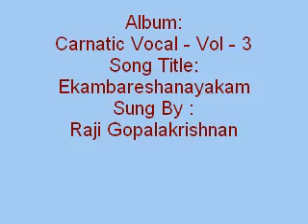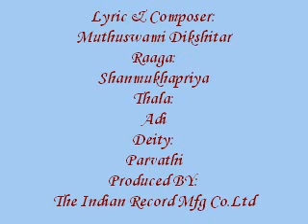Ekambareshanayakam - Carnatic Vocal - Vol - 3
Album:
Carnatic Vocal - Vol - 3
Song Title:
Ekambareshanayakam
Sung By :
Raji Gopalakrishnan
Lyric & Composer:
Muthuswami Dikshitar
Raaga:
Shanmukhapriya
Thala:
Adi
Deity:
Parvathi
Produced BY:
The Indian Record Mfg Co.Ltd
Year:
1995